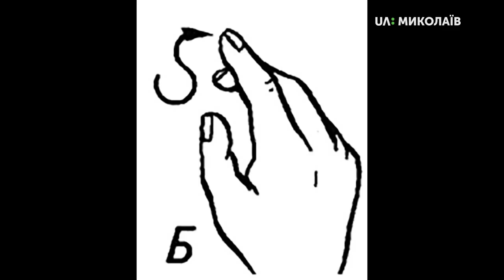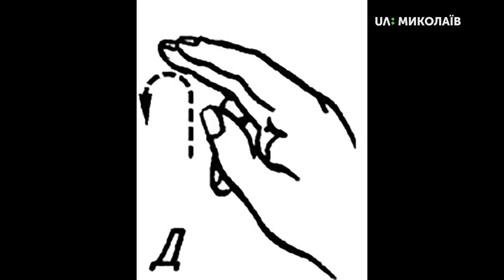29.07.2019. Новий день. “Слово дня”: жестова мова. Тема: дактиль, знайомство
Жестова мова – повноцінна мова, де слова вимовляються за допомогою жестів.
Жестових мов у світі стільки ж, скільки і звукових.
Навчання жестової мови починається з дактиля, або абетки. Кожна літера має свою комбінацію пальців правої долоні. Дактиль використовують для імен, географічних назв, або для тих слів, які ви не знаєте, як показати саме жестовою мовою. Потім вивчаються слова і цілі речення, які найчастіше використовуються у звичайному житті.

Гостя: Тетяна Миснікова, перекладачка жестової мови І категорії;
Ведучі: Артем Албул, Тетяна Макушева